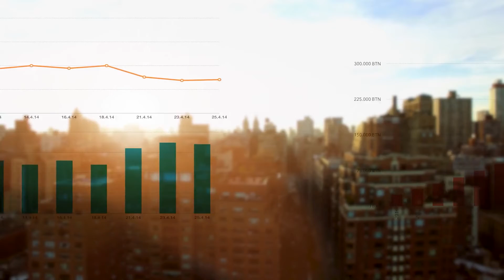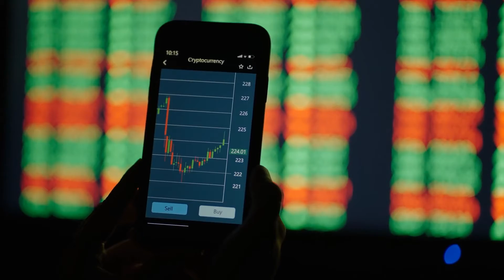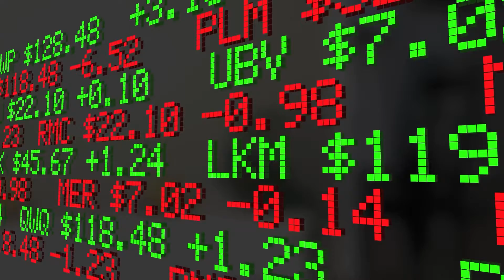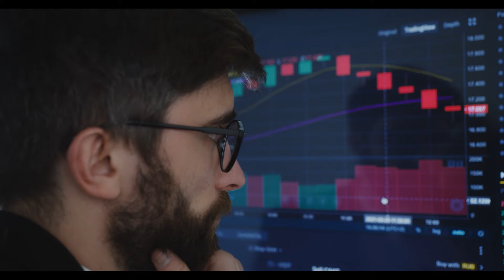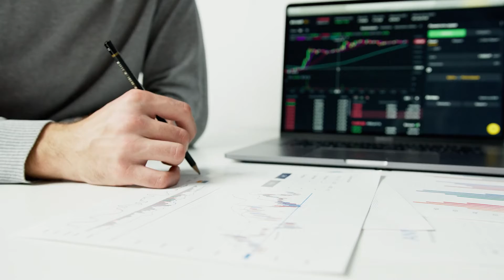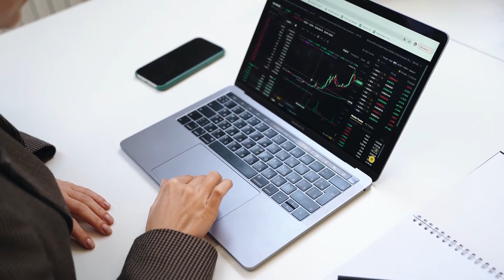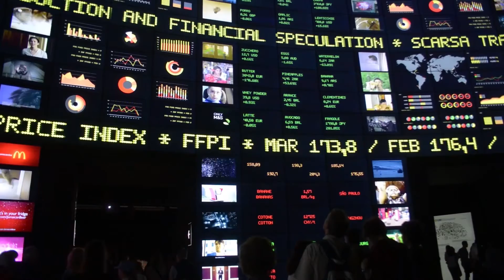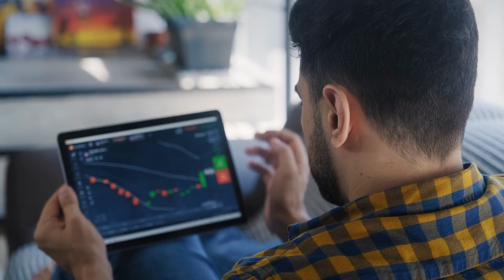WAYS TO MAKE MILLIONS In The Next Stock Market Crash..